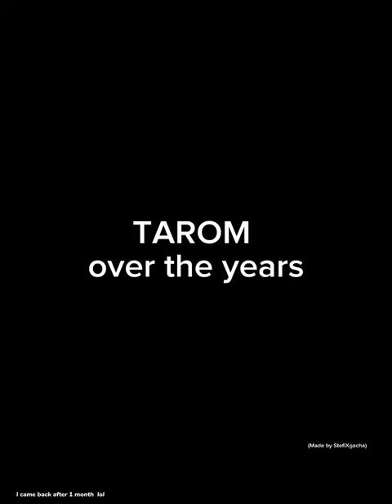Tarom over the years||@CompaniaTAROM